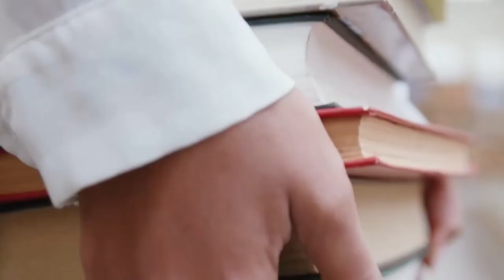Interview with Amnesty International Kentish Town - Bookshop Crawl Online 2022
London Bookshop Crawl founder Bex Hughes interviews Nicci, manager of the Amnesty Bookshop, Kentish Town.

Books mentioned:
The Unwomanly Face of War by Svetlana Alexeivich

Follow Amnesty Kentish Town on twitter: @AmnestyKT